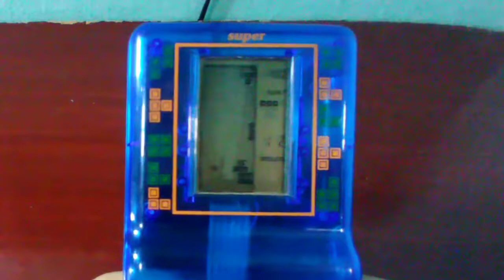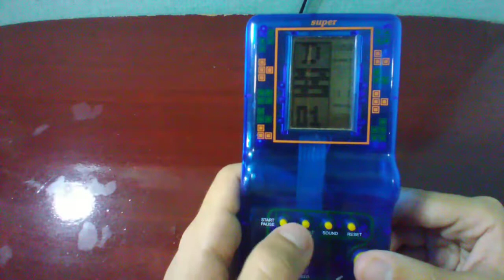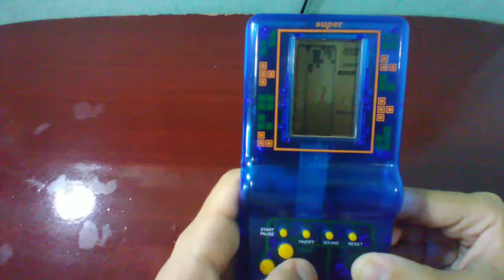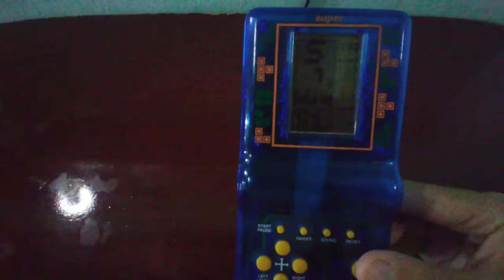BRINCANDO COM MEU BRICK GAME DE 10 ANOS ATRÁS